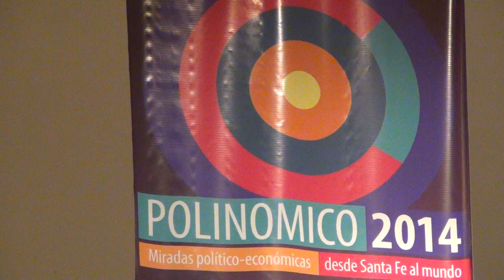20141014 Perotti Propuesta Secundaria plena